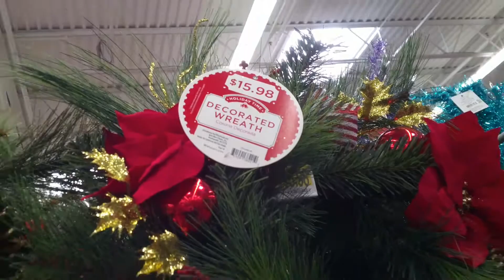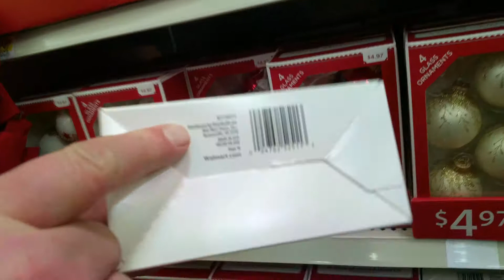Американские новогодние рождественские игрушки Christmas ornaments at Walmart